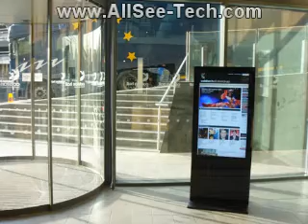Examples of AllSee Technologies digital signage in action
Pictures of two of our most popular digital signage displays in action.